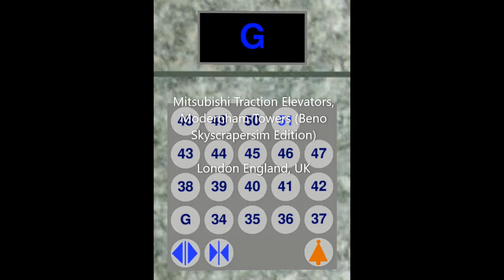Mitsubishi Traction Elevators, Modernham Towers (Beno Skyscrapersim Edition) LEU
All Presfentitives
Technical Spec.
Elevator Logo - Mitsubishi
Type Traction
Building Name Modernham Towers
Building Address ?
Numbers of Bundel - (G-17, G-35, G-51, G-68)
Bevats - 3
Quantity - (G-17, G-35, G-51, G-68)
Capacity 1160 KG
People 16
Floor Served (G-17, G-35, G-51, G-68)
Illumination Fixtures Indigo/Purple
Illumination Indicator Indigo/Blue/Dark Blue
Indicator Mitsubishi / Dewhurst
Fixtures Dewhurst US91BE
Lanterns Mitsubishi

Inavating Places
Inavating City
Cell Phones - iPhone 7
Postal Codes - ?